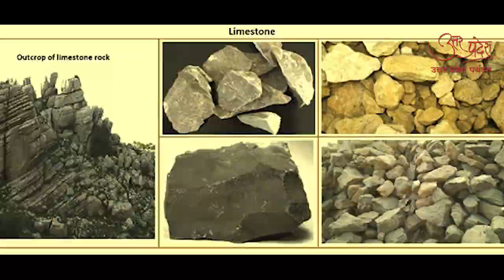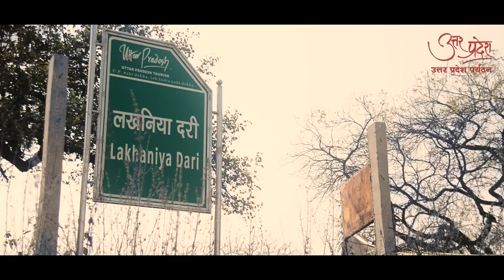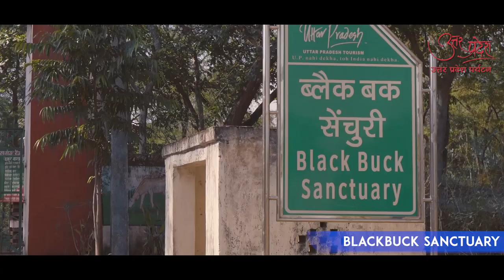The age-old treasure trove of Sonbhadra &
Mirzapur & Sonbhadra, the two very southeastern districts of UttarPradesh come with absolute geography, demography, and socio-cultural affinities. A visit to these regions might unfold many secrets of time.